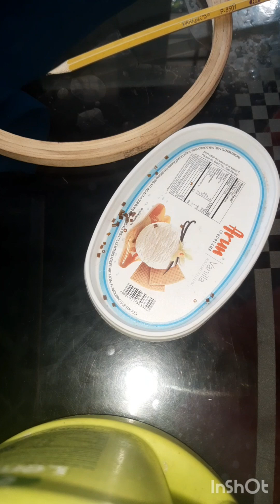scallop വർക്ക്‌ ഇനി വീട്ടിൽ ചെയ്യാം അടിപൊളി ഡിസൈൻ കണ്ടളൂ easy scallop